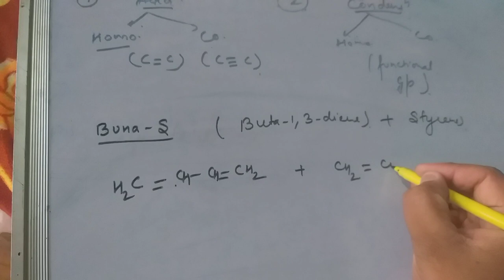Polymer part1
Classification of polymer